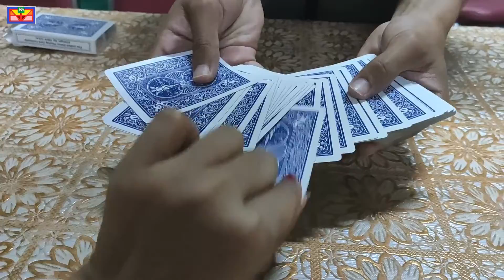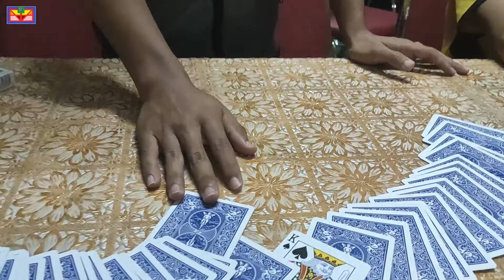Zaw Paing's Magic 1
Card Magic

Video by Aye Chan May